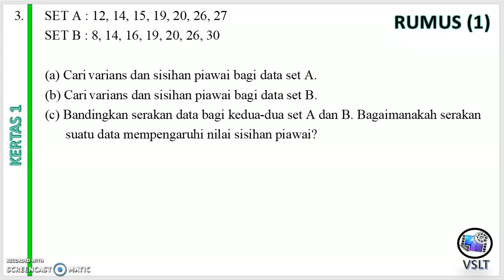BAB 8 MATEMATIK TINGKATAN 4_NO.3a